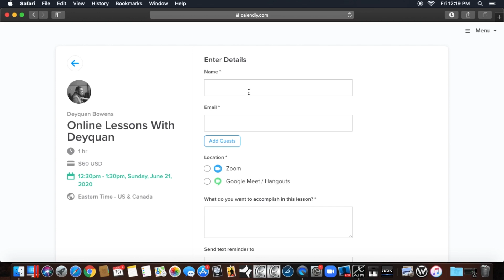How I Challenge My Students | Student Spotlight Tim Ketron Jr.